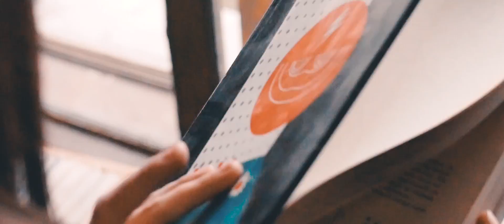Balul bobocilor Costache Negruzzi 2017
Vizionare placuta